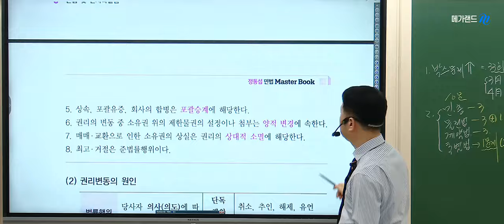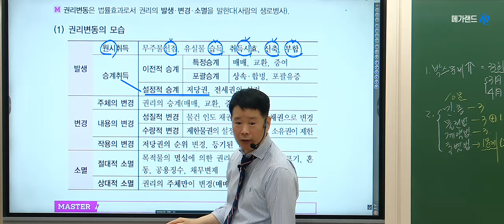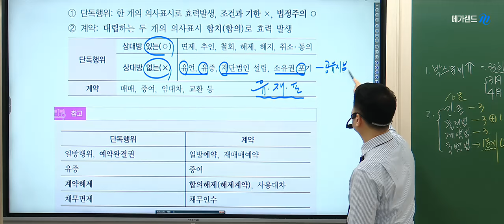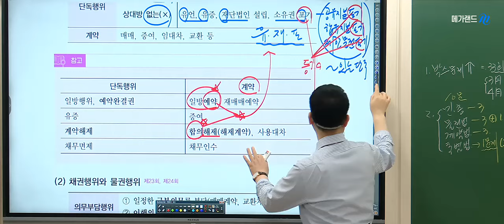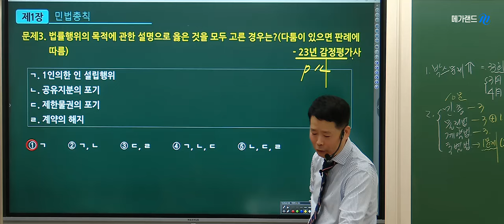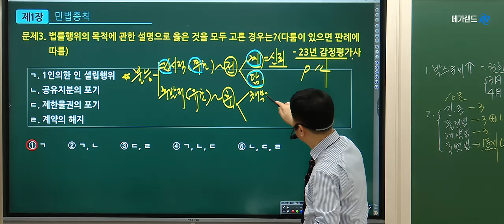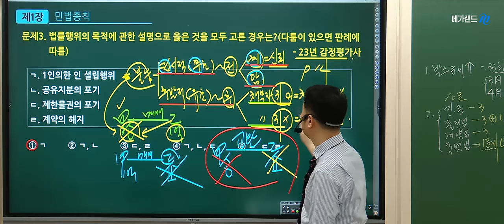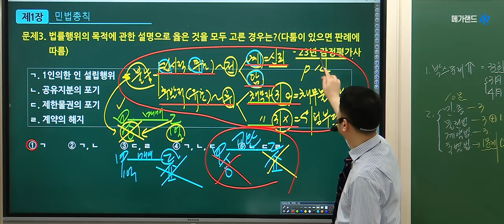[공인중개사학원 김포중앙] 민법 마스터! 정동섭교수님의 [민법 박스문제 모아보기] 특강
❤️5월2일에 진행된 [민법 박스문제 모아보기] 특강❤️